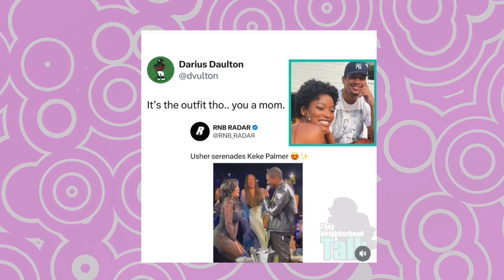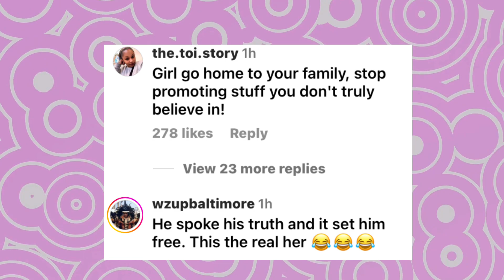Ouch! Keke Palmer CALLED OUT For Being CORNY and LAME After Dissing Darius!?